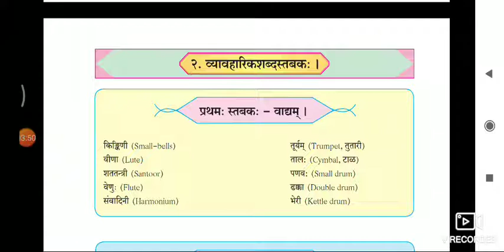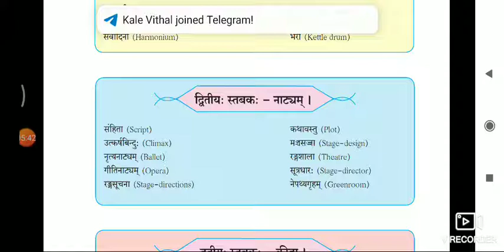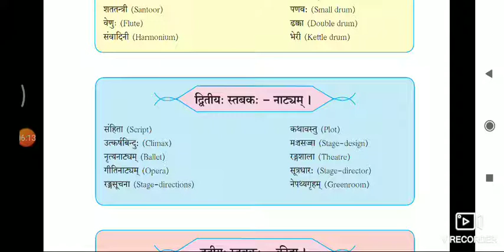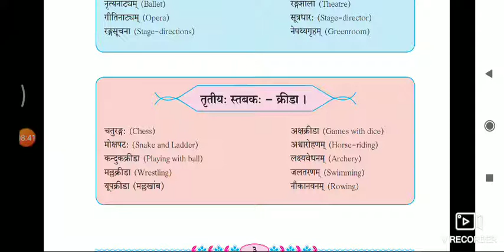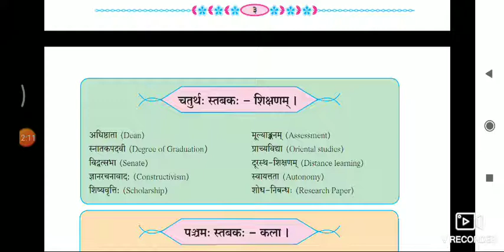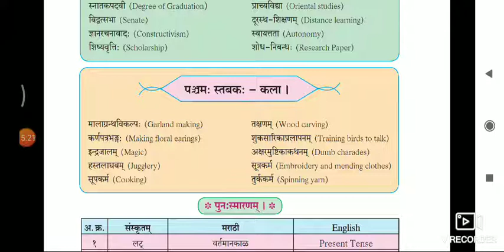12 वी संस्कृत व्यावहारिकशब्दस्तबकः